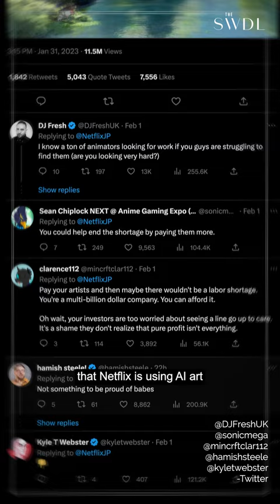Is Netflix’s Use of AI Art in a Film Unethical?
Netflix Japan’s new anime short has used AI generated art due to “labor shortages” in the anime industry, stoking the debate around AI and creativity, once again.

Credits:
Edit & Motion Graphics: Vibhav Saraf
Scriptwriter: Ananya Singh
Voiceover: Quoyina Ghosh
Visual Researcher: Sharyu Raj